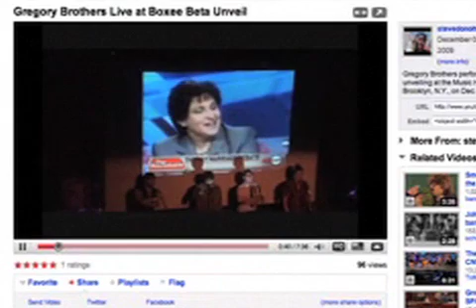Boxee Event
Williamsburg, Brooklyn event. Going to Beta